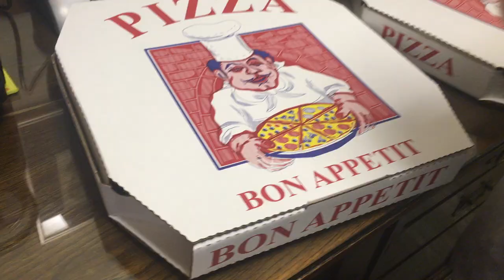last week vlog // Summer in Israel series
My last week as an intern for the W.F. Albright Institute of Archaeological Research in Jerusalem, Israel.

August 2019